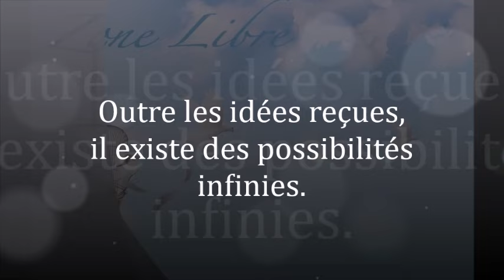1588 "Outre les idées reçues, il existe des possibilités infinies" Guy ROGER ZONE LIBRE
L'existence est l'unité indissociable, mais la conviction que tout est divisible engendre dans les esprits le désordre, en réalité il n'y a pas toi d'un côté et moi de l'autre, l'ensemble ne fait qu'un.